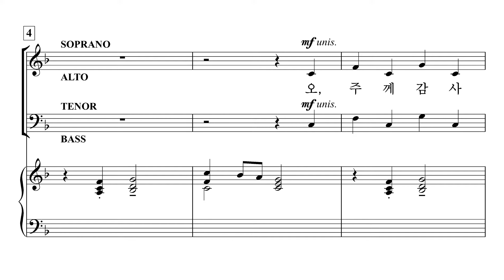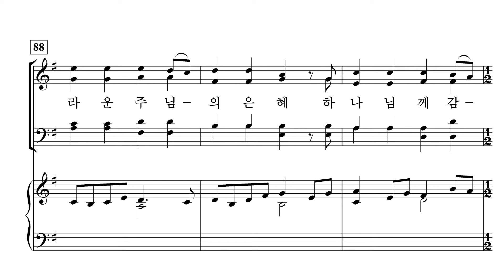[중앙아트] ‘중앙성가 47집’ 22. 하나님께 감사하라 - 테너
22. 하나님께 감사하라 – Lloyd Larson

✔️ 연주
Choir / 박신화콰이어
Conductor / 박신화
Pianist / 김민옥

✔️ Recording Studio
INFINITY 스튜디오